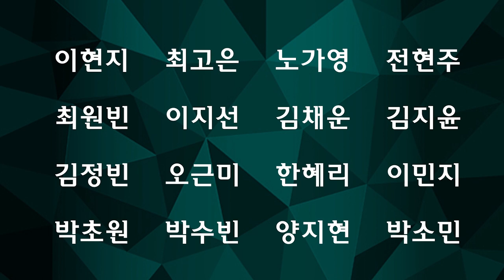2019 MOVE KOREA PROMO VIDEO- HAENIKIM & 강원래 CLON [스트릿댄스 퍼포먼스 대회 무브]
HAENIKIM & 강원래 CLON 심사위원과 함께하는 KOREA, GWANGJU CITY 스트릿퍼포먼스대회 무브
Project. Bitgoeul Dancers (빛고을댄서스)
[MOVE]
-일시
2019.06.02.일요일.오후3시
-장소
광주교육대학교 풍향문화관 하정웅 아트홀

-심사위원
TEAM MAGNOLIA  _ 해니킴
댄스가수 클론 _ 강원래

-참가접수기간
2019.5.1~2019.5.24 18시까지 접수가능